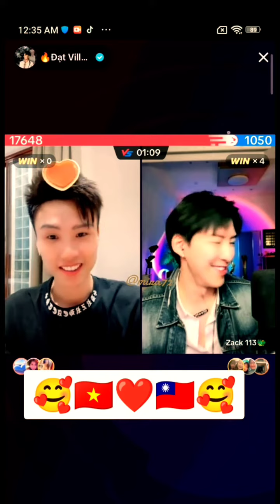Zack ucapkan Happy birthday dat... ⁉️💗💗semoga pertemanan kalian langgeng ❤️❤️❤️